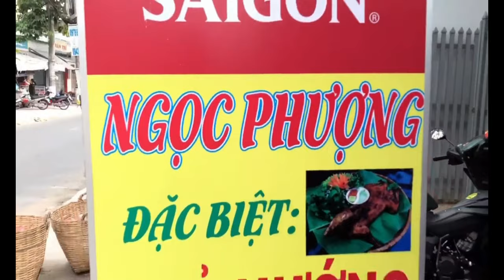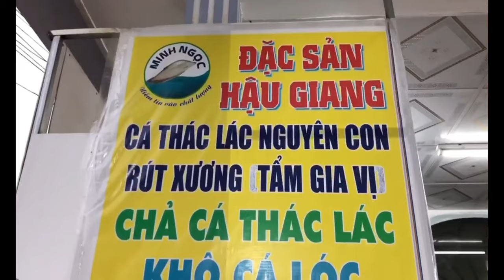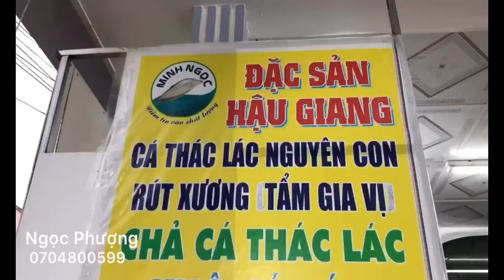Quán ăn Ngọc Phượng - đặc sản của Hậu Giang, các món nhậu bình dân, giá 100k 🤤🤤🤤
Quán ăn NGỌC PHƯỢNG - Chuyên phục vụ các món Thỏ, đặc sản Hậu Giang, các món nhậu bình dân.
🏘Địa chỉ: 98 Thái Sanh Hạnh - F8- Mỹ Tho ( gần Trường CĐYT Tiền Giang )
Mở cửa từ: 11h đến 22h00 mỗi ngày.
MENU QUÁN NGỌC PHƯỢNG:
-Thỏ Nướng
- Cari Thỏ
- Chả Cá Thác Lác
- Khô Cá Lóc
- Chuột Chiên
- Lẩu : Lẩu cá hồi, lẩu cá thác lác.
🌸Quán Ngọc Phượng chuyên phục vụ các món thỏ, giá cả bình dân từ 100k.
🌸Ngoài ra quán còn chuyên cung cấp và giao hàng tận nơi Khô, chả cá thác lác Đặc sản Hậu Giang ( 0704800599 )
Quán Ngọc Phượng - Chuyên các món Thỏ kính mời!!!
LH: 98 - Thái Sanh Hạnh - P8 - Mỹ Tho